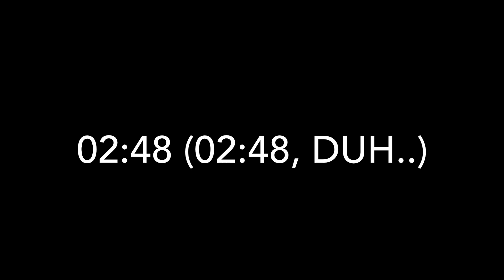How To Survive Overnight In a Hammock! Again…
Its a better hammock than last time…